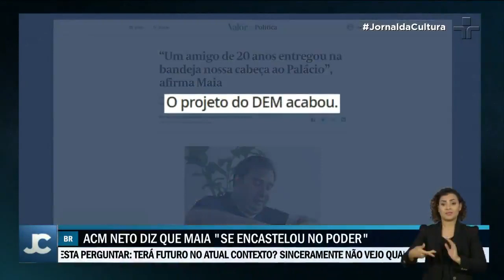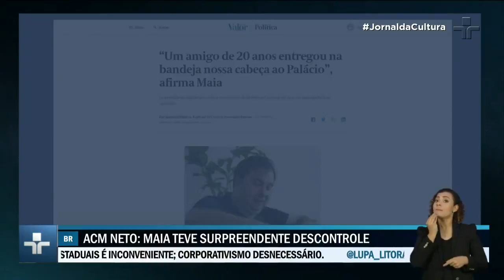Político mais disputado no momento, ex-presidente da Câmara, Rodrigo Maia é convidado para o PSDB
Maia busca um grupo de oposição ao presidente Jair Bolsonaro. Pelo menos outras duas siglas estão de olho no deputado.

Rodrigo Maia, do Democratas do Rio de Janeiro, confirmou que vai deixar o partido em entrevista ao jornal "Valor Econômico". O ex-presidente da câmara dos deputados disse que "o projeto do DEM acabou".